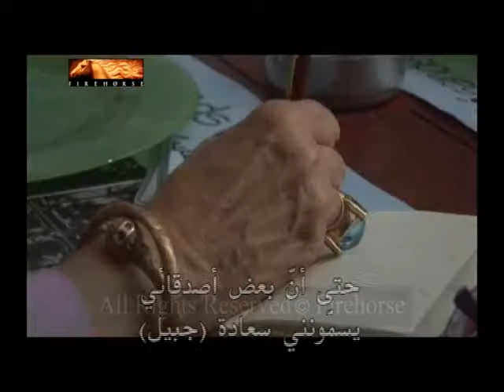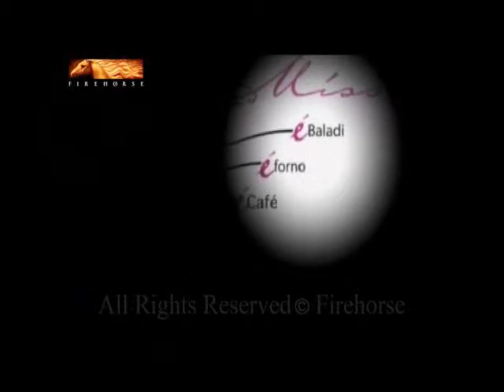Foreigners in Lebanon - Alice Edde - FTV 2010